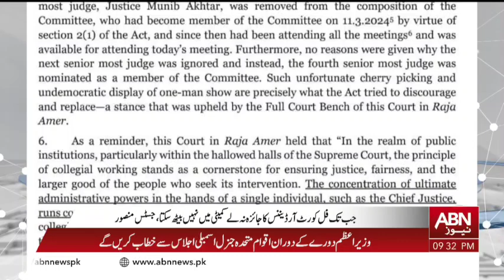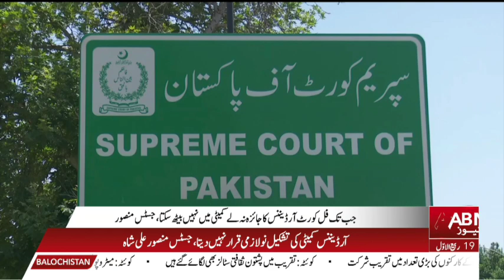BULLETIN 09 PM || 23 SEPTEMBER 2024 || ABNNEWS